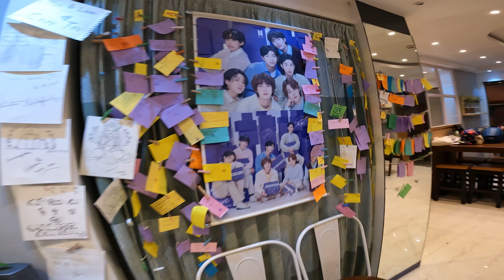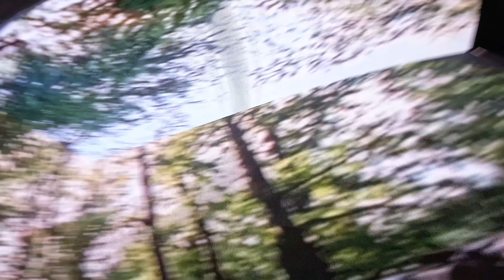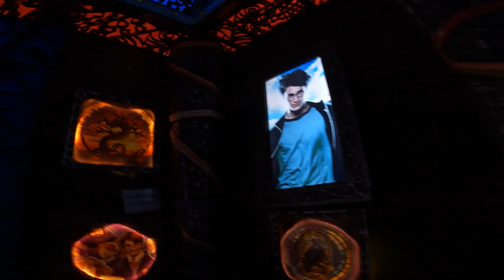OMG London Bride in Kolkata | Harry Potter | Vlog 19